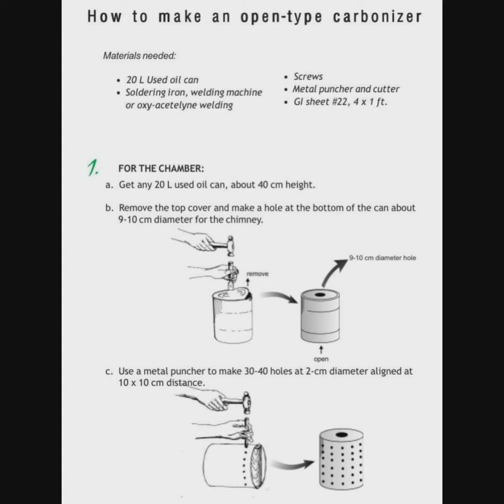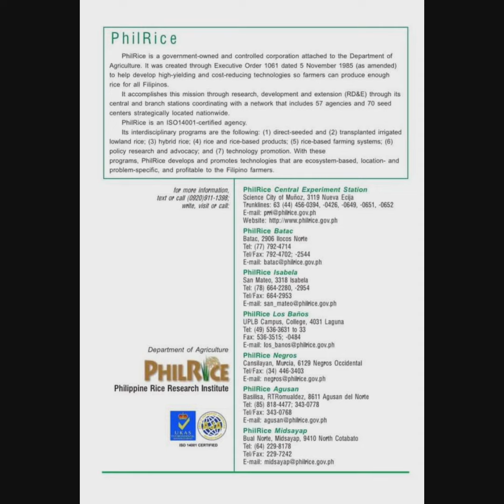How to Make Rice Hull Carbonizer| Philrice Carbonizer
Reading materials published by PHILRICE
All credit to PHILRICE.